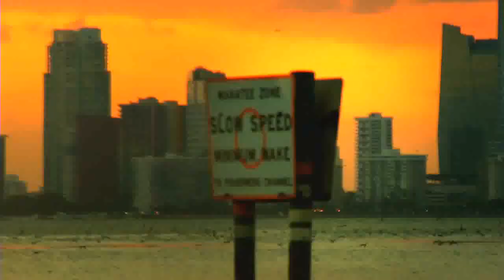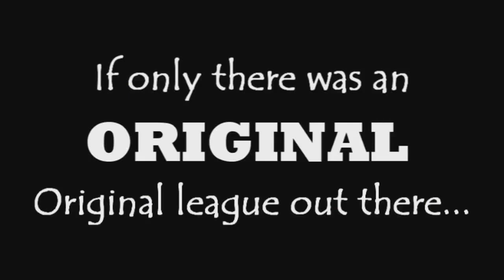CCL Futureshock 2012 (p12)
The CCL Womens Championship is under way, but first...

*To better read the text for this part, turn on annotations now.